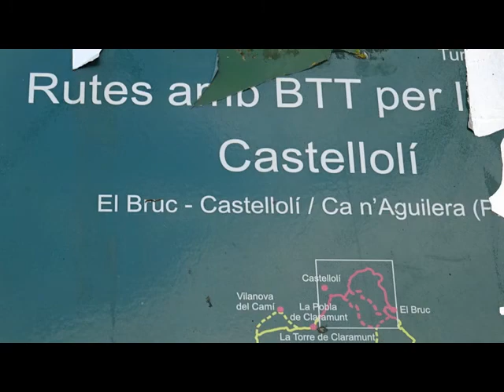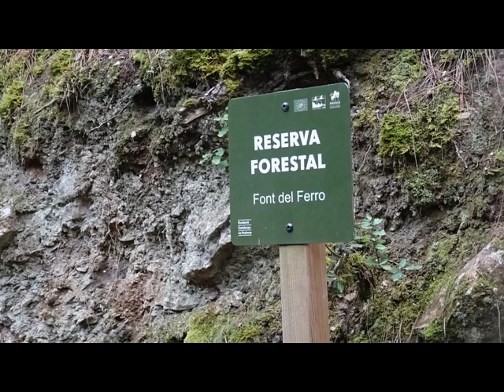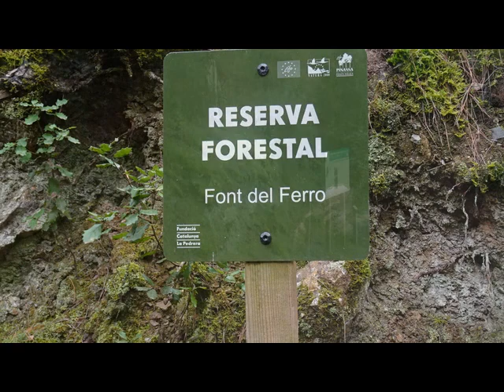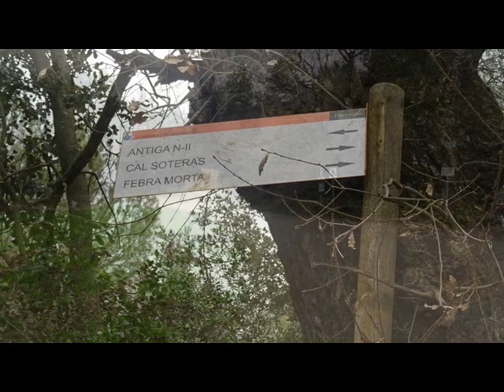FONT DEL FERRO** CASTELLOLI* BRUC CAMINADA I VISITA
VIDEO CAMINADA I VISITA A LA FONT DEL FERRO DE CASTELLOLI I BRUC